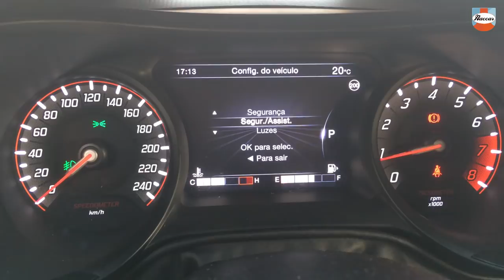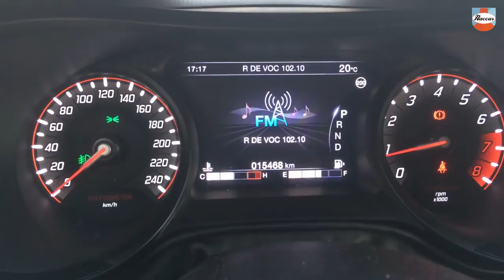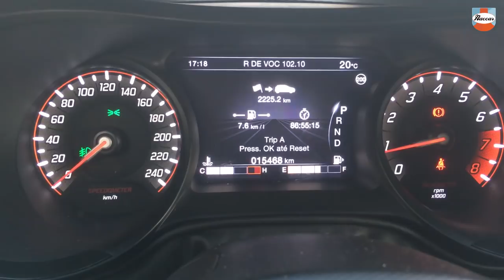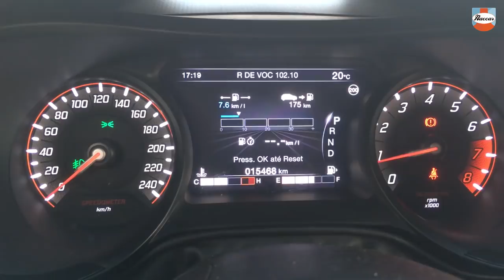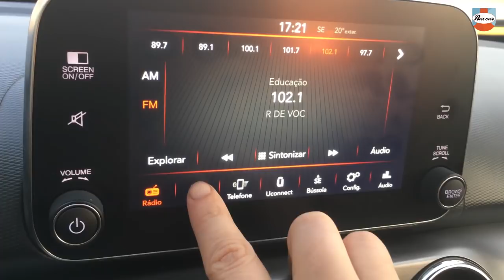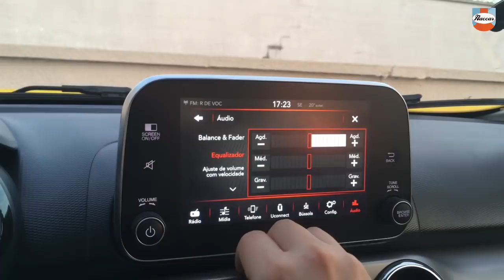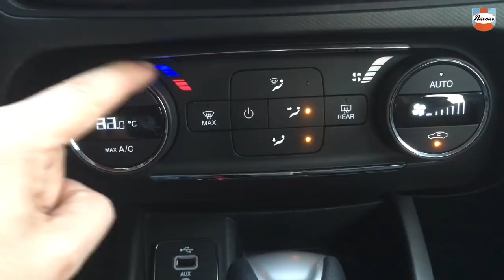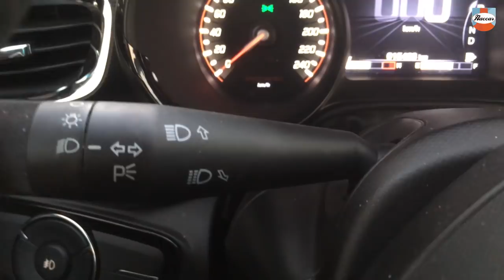Teste: tudo sobre o Fiat Argo Precision 1.8 AT6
Na estreia do nosso canal, confira tudo o que você precisa saber sobre o Fiat Argo Precision com motor 1.8 E.torQ e câmbio AT6.

Para saber os preços de revisões e lista completa de itens de série, acesse